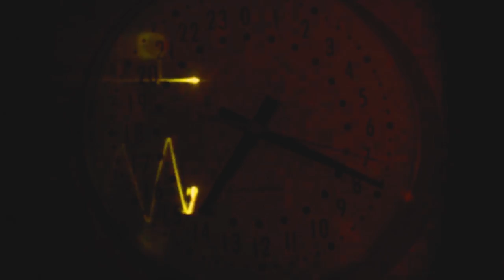হে রজনী Hey Rojoni - Sayatya & Friends | Joyjit Lahiri | Gairik Sarkar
Video concept & edit - Gairik Sarkar
Voices (Female) - Chetona Rahman Vasha, Proma Basu Roy
Piano - Mukul Singhee
Acoustic Guitar & Intro - Arinjoy Sarkar
Strings arrangement - Zubin
Violin, Viola - Anirban Karak
Bass Guitar - Subhayu Mukherjee
Drums - Sounak Roy
Electric Guitar - Utsav
Voices (Male) - Sayatya, Arinjoy Sarkar, Utsav
Tambourine - Sayatya
Audio Mix & Master - Ateesh Chattopadhyay
English subtitles - Rohini Ghosh

Lyrics - Sayatya Mallick, Joyjit Lahiri (lyricist of band Gorer Math as part of Mohiner Ghoraguli compilation albums - songs tomay dilam a.k.a. sohoher ushnotomo dine a.k.a rhododendron, manush chena day a.k.a barle boyesh, jokhon dhoa meghe, dhadhar thekeo jotil tumi)
Composition - Sayatya

Video footage credits (stock) - Pond5, Pixabay, Other footage from the internet that is in public domain.

This is song video is a call to the internal and external revolution - to return to nature as climate change looks imminent.

Recorded at Utsav's home studio

Acknowledgements -
Gairik Sarkar
Ateesh Chattopadhyay
Chetona Rahman Vasha